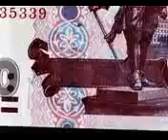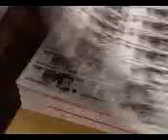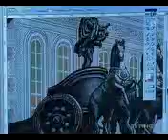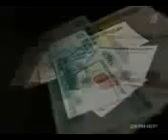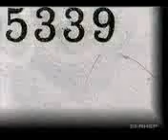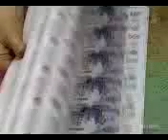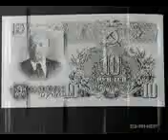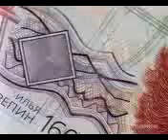о том как качественно подделываются деньги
Стань успешным! Заработай 1000 $ в месяц на автопилоте!!! -- присоединяйся!!!